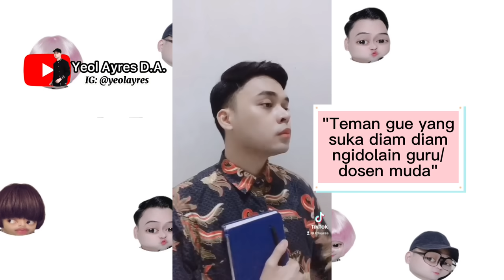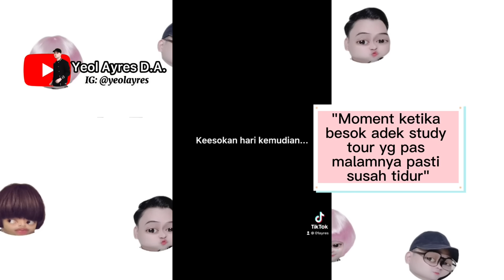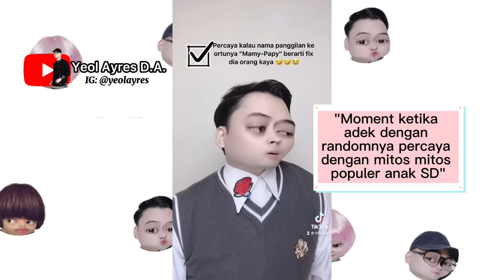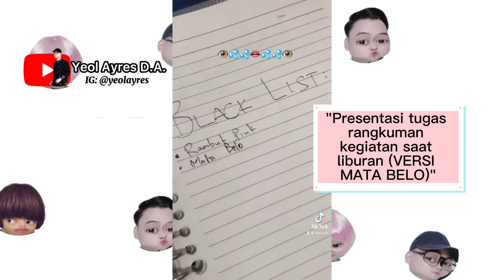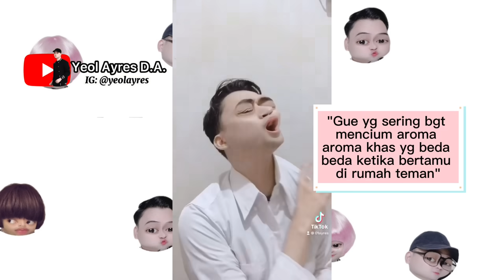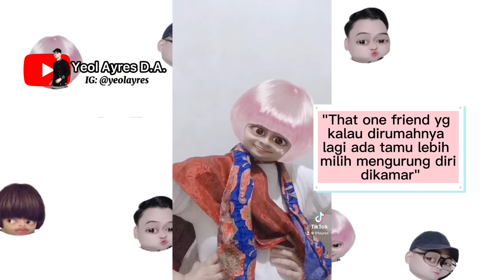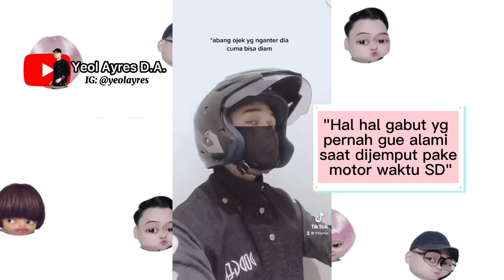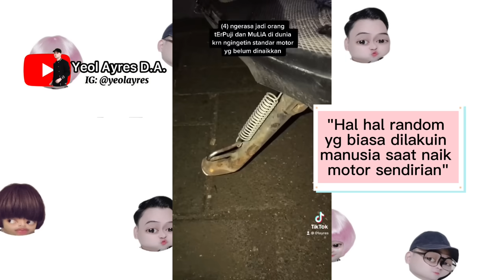KUMPULAN KONTEN LUCU DAN VIRAL Yeol Ayres D.A. - "Telah Menghibur Puluhan Juta Orang" (PART 1) 😂😍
Hello Tim Qiyowo! Kali ini aku mau menayangkan konten-konten viral aku yang udah buat jutaan orang ngakak dan bengek WKWKW.

Ngga tau pas edit ini kek sedih aja, terharu lebih tepatnya karna flashback ke masa masa awal buat konten :') kek ya ampun udah bisa sejauh ini ya? Pas baca kalimat "Telah menghibur puluhan juta orang" seriously feelingnya kek brasa bgt haha :'D dan dari awal cuma sendirian aja bergelut di studio nyari ide, editing, acting dan semua muanya untuk ngehibur kalian haha. tiap hari ngehibur orang itu benar2 berkah yang luar biasa bgt. i'm grateful❤️

Mana sih yang paling buat kamu ngakak?

Setuju ngga kalau aku buat next partnya? Komen di bawah ya! Nantiin juga konten-konten moodbooster berikutnya 😍

Agar ngga ketinggalan infonya, silahkan follow aku di IG yaa (ig: yeolayres) ❤️

Happy watching!